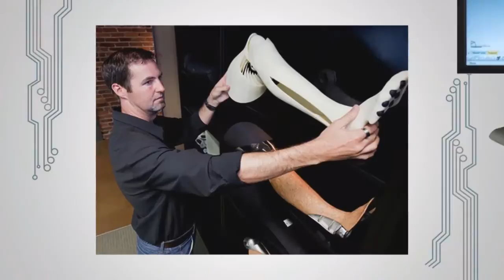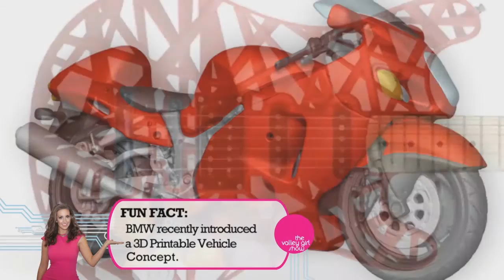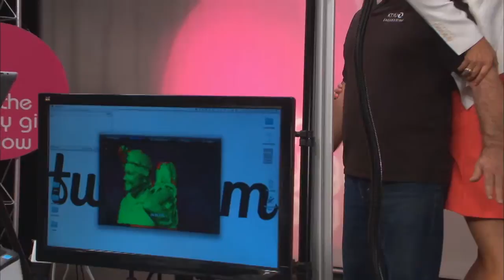Twindom Founder on Valley Girl Show with Jesse Draper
Richard Berwick, founder of Twindom, shows Jesse Draper of "The Valley Girl Show" how to make a mini twin with 3D scanning.